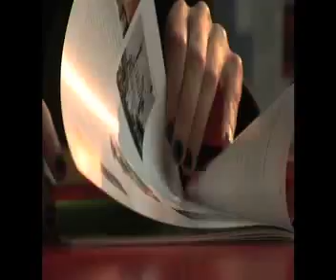THE CLEANER. Trailer (schoolproject)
A triller trailer.